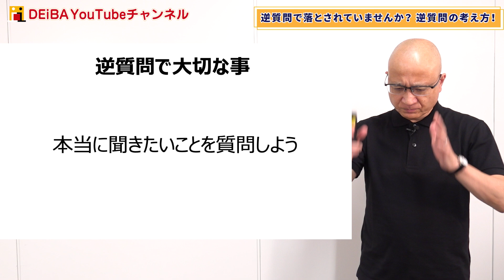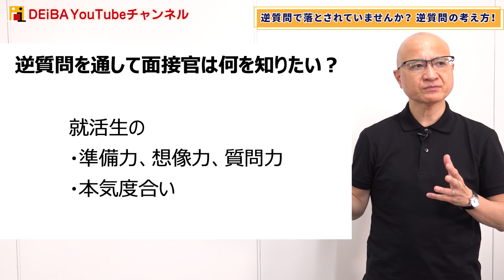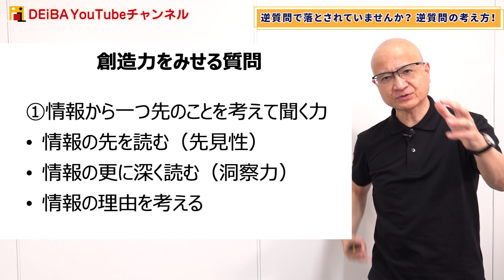【これを訊けたら高評価】面接官から高評価を得る逆質問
▼24卒向け就活セミナー予約はこちら！

23卒向け各種就活セミナー開催日程・予約は以下のリンクから↓

②【23・24卒】清水のES添削・模擬面接・GD解説などYouTube企画の募集用